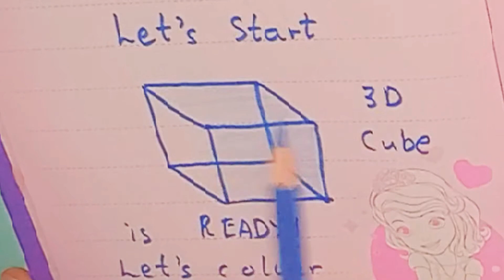How to make a 3D Cube 🙂🥰